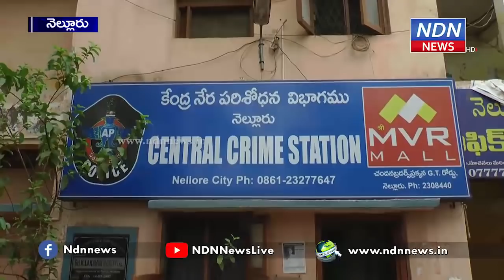నెల్లూరులో 15 ఆటోలు మాయం.. - NDN News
ఆటో దొంగ ఆదినారాయణ..
నెల్లూరులో 15 ఆటోలు మాయం..
ఎవరైనా బైక్ లు చోరీ చేస్తారు, కార్లు మాయం చేస్తారు.. ఆమధ్య తెలంగాణలో ఆర్టీసీ బస్సును కూడా చోరీ చేసిన ఘటనలున్నాయి. నెల్లూరులో ఓ దొంగ మాత్రం కేవలం ఆటోలనే టార్గెట్ చేసుకున్నాడు. మూడేళ్లుగా ఇతడికి ఇదే పని. ఆటోలని దొంగతనం చేయడం, వాటిని అమ్మేయడం.. ఇదీ ఇతని దినచర్య. ఇతని దగ్గరనుంచి మొత్తం 15 ఆటోలను రికవరీ చేశారు పోలీసులు. వీటి విలువ 25లక్షల రూపాయలు ఉంటుందని అంచనా. నెల్లూరు జిల్లా వ్యాప్తంగా ఇతనిపై కేసులున్నాయి. ఆటోదొంగ ఆదినారాయణతోపాటు.. నగరంలో బైక్ లు దొంగతనం చేస్తున్న మరో కేటుగాడిని కూడా పోలీసులు అరెస్ట్ చేసి అతని దగ్గరనుంచి 4 బైక్ లు రికవరీ చేశారు.